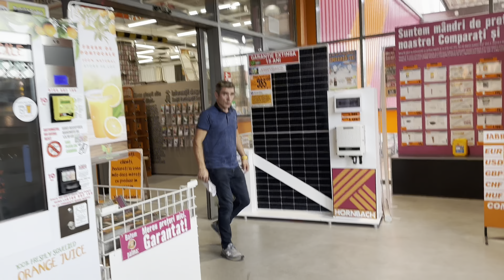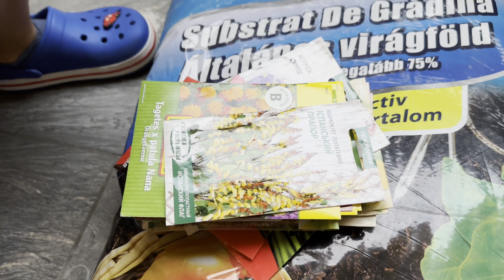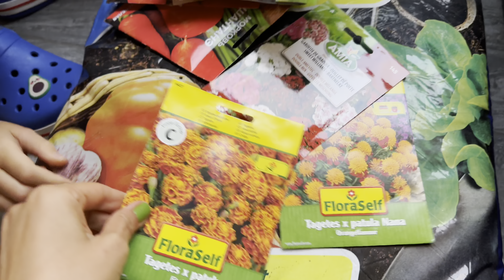VLOG: Моё утро, теперь у нас есть ОГОРОД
🎁🎁🎁Ваш реферальный код DQY5323 при оформлении заказа и получает скидку – 5% или 10% на эксклюзивные бренды iHerb.

Также можете посмотреть наши видео в плейлисте :

❤️Жизнь нашей семьи

💚🍀🍀🍀Также можете посмотреть наши видео в плейлисте «Готовлю правильную еду»